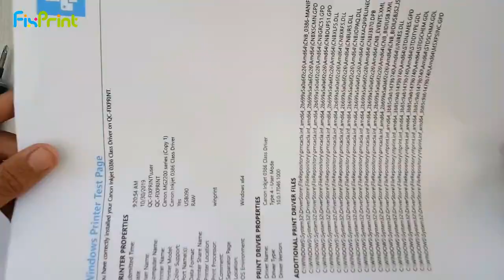Mengatasi Printer Canon PIXMA MG2270 Error Kode P02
Printer Canon PIXMA MG2270 tiba-tiba error kode P02??

Tidak perlu panik, simak video ini sampai tuntas untuk mengatasinya...